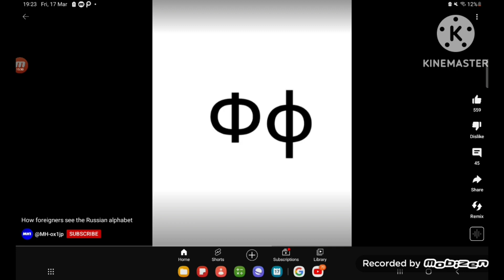17 March 2023